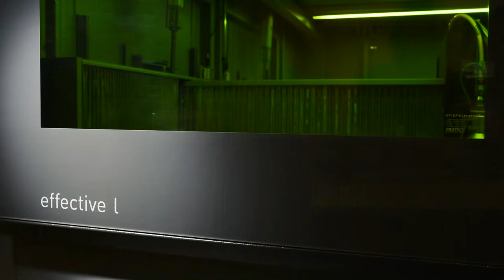automatisierte Herstellung geklebter Pakete mit lasergeschnittenen Elektroblechen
Die intensive Entwicklungsarbeit des Elektromotors bei der E- Mobilität greift
auch auf andere Elektromotorbranchen über und lässt die Spezialisierung
elektrischer Antriebe weiter voranschreiten.
Dies führt zwangsläufig zu einer höheren Varianz und dadurch zu kleineren
Stückzahlen.
Diese Mengenszenarien stellen die Hersteller von Elektromotoren vor
große Herausforderungen. Für die Produktion von Prototypen und Kleinserien
ist das klassische Stanzpaketieren nicht wirtschaftlich.

Die Herausforderung:
automatisierte, flexible, wirtschaftliche Fertigung geklebter Rotor- und Statorpakete

Die Lösung:
Kombination der STIEFELMAYER effective Laserschneidmaschine
und der Paketieranlage PMOS Püttmer

Damit werden lasergeschnittene, backlackbeschichtete Elektrobleche automatisiert paketiert.
Ein Novum in der Herstellung von Rotor- und Statorpaketen!